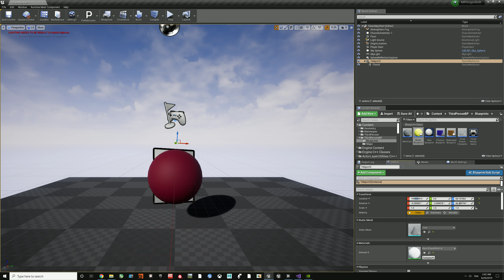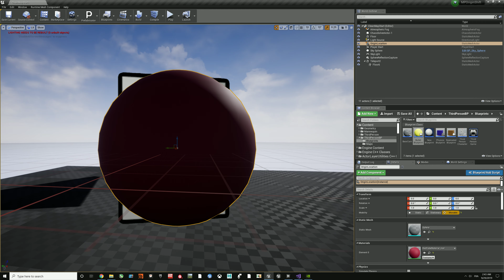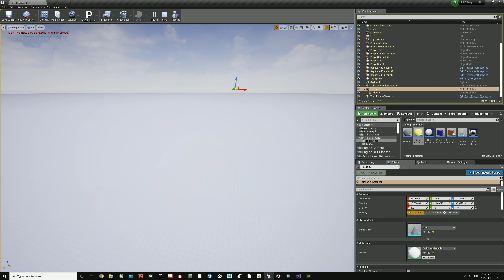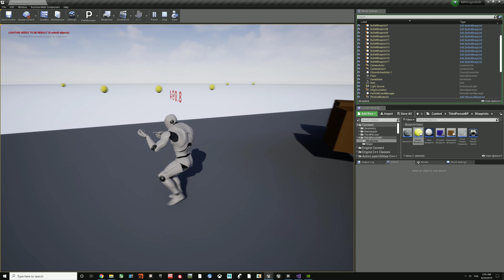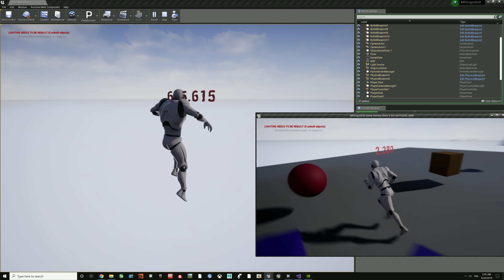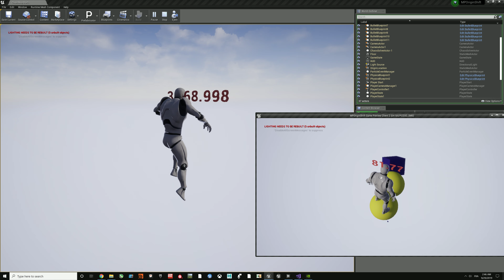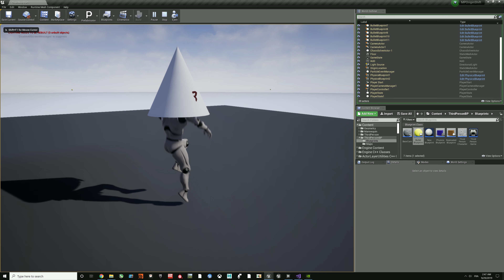Max Unreal Engine 4 Multiplayer World Size ? Answer: +- 105km any Axis around Host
210x210x210km

You can of course include messages and channel supports will be mentionned in further content!

PC Spec:

GPU - EVGA Ultra XC RTX 2080-Ti